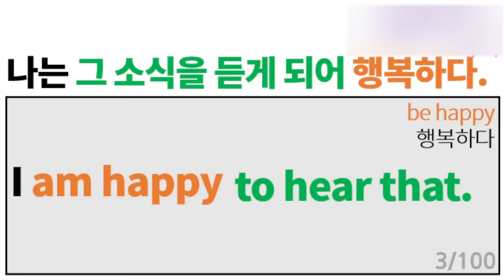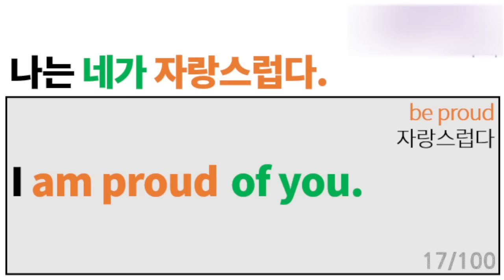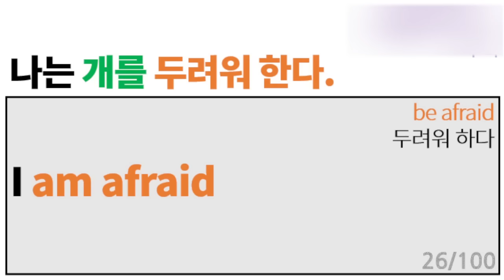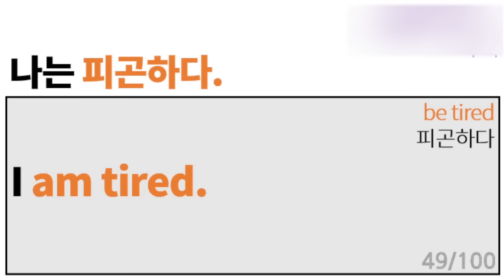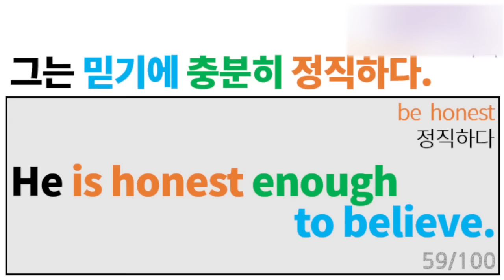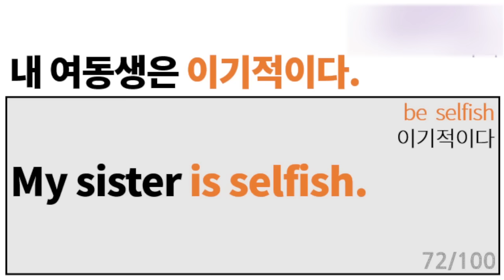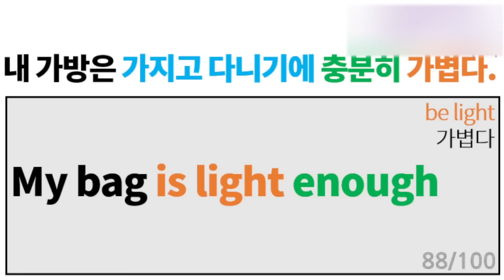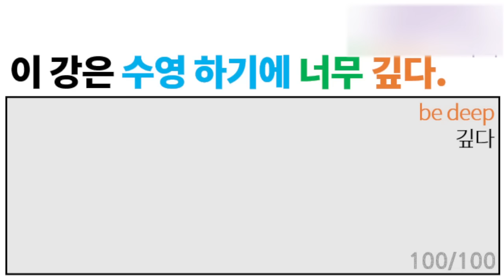100 문장 외우기 l be동사 +형용사 [Bones English]